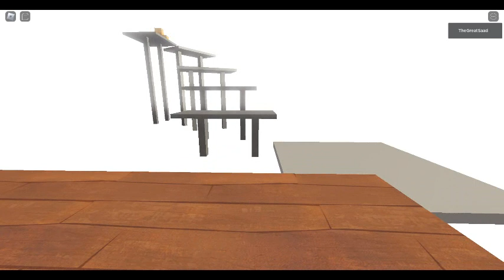Roblox Hello Neighbor Full Game part 2#viral